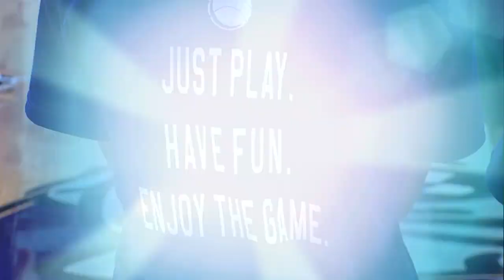10th Annual Coach Stew's Basketball Skillz Camp draws more than 50 campers